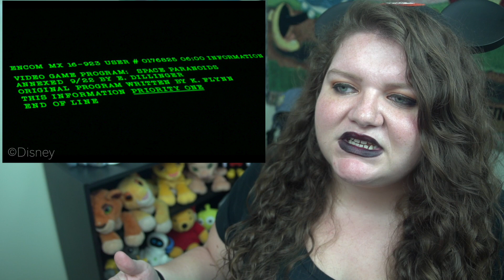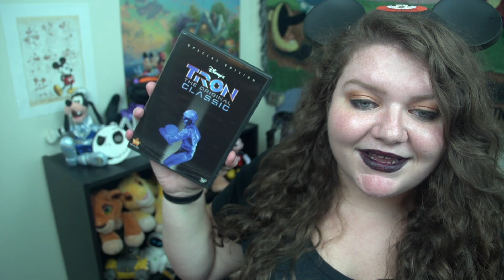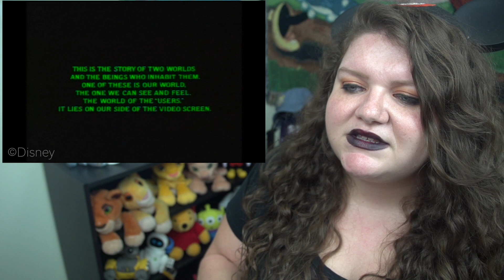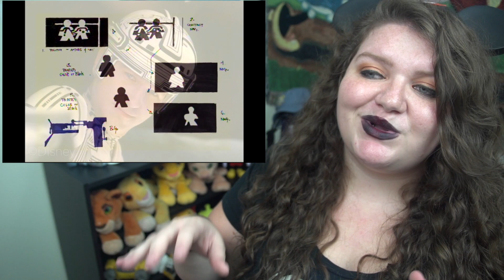Every Disney Movie Ever: TRON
Greetings Programs! Get ready for 18 minutes of INFORMATION.

Tron is a 1982 theatrical release!

Director: Steven Lisberger
DP: Bruce Logan
Editor: Jeff Gourson
Writer: Steven Lisberger
Lead Actor: Jeff Bridges, Bruce Boxleitner, David Warner and Cindy Morgan

TOTALS:
Movies watched: 212
Parent Deaths: 43
Cry Count: 13